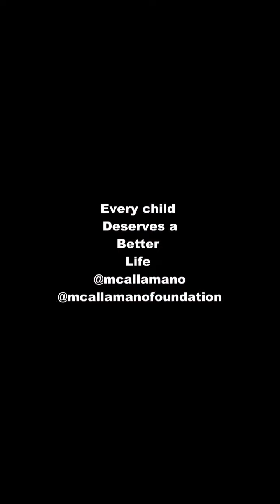every child deserves a better life (by mc allamano foundation)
mc allamano foundation